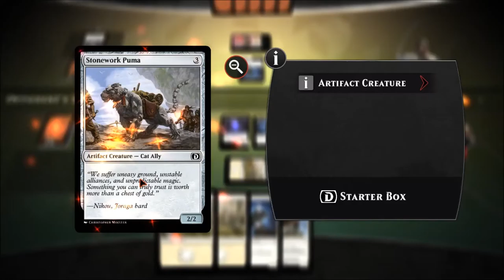campaign? More like camPAIN: [BFZ Single Player]